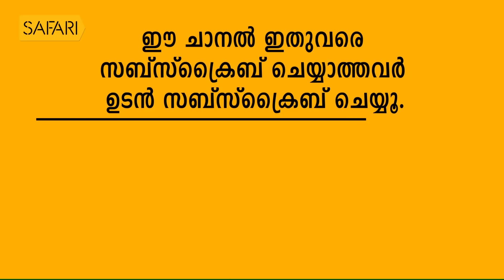| Dennis Joseph 23 | Charithram Enniloode | Safari TV